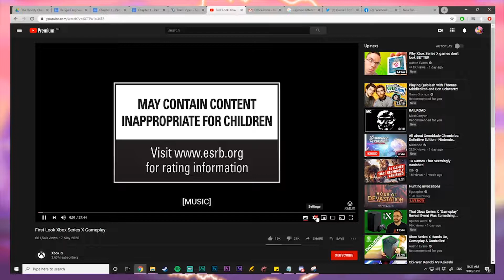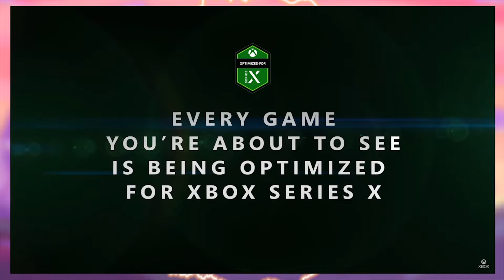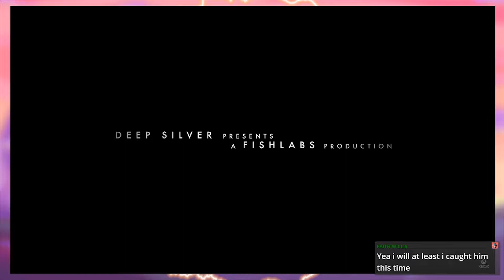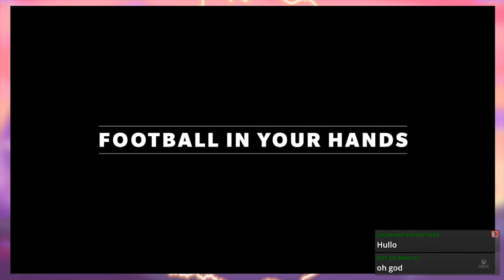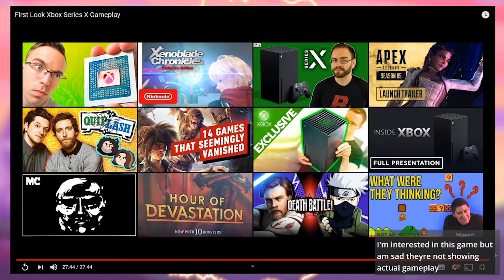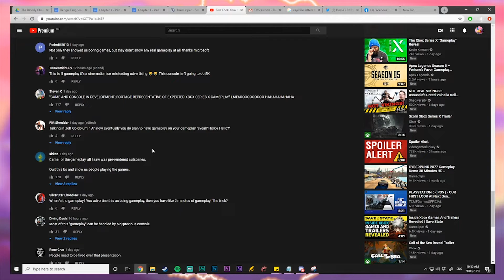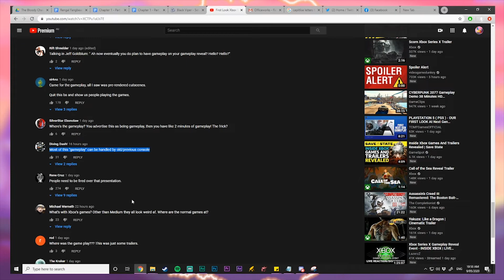WHERE'S THE GAMEPLAY??? | Xbox Series X Gameplay Reaction | LNL Covers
Where the hell is the gameplay??? DO YOU SEE IT?